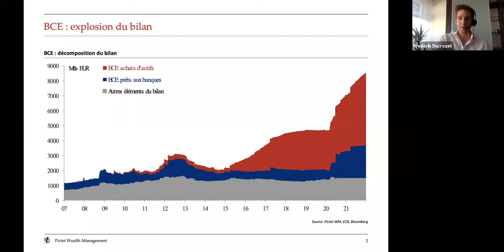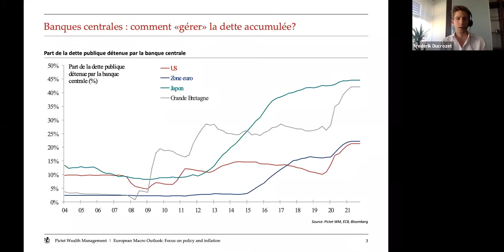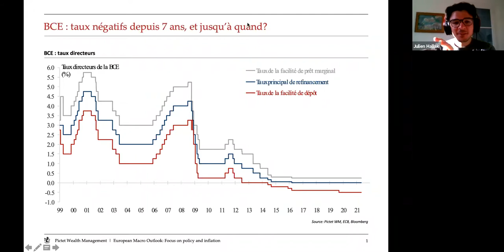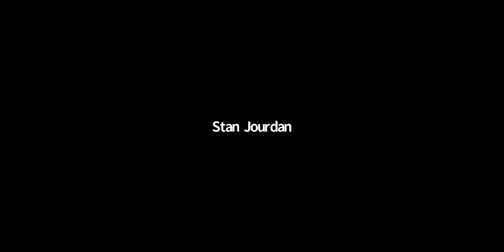[2/5] Banque citoyenne européenne - Les banques centrales en terre inconnue?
Deuxième Rendez-vous Citoyen de la Banque citoyenne européenne  ❗
Taux d'intérêts négatifs, milliards déversés sur les marchés... depuis les années 2010 les banques centrales des pays développés ont dû développer de nouveaux outils pour stimuler l'économie et empêcher la déflation. 💶📉
Avec la pandémie, l'intervention de la Banque centrale européenne (BCE) se fait encore plus massive. Mars dernier, Fabio Panetta, membre du directoire de la BCE, a même repris le titre de Daft Punk "Harder, better, faster, stronger" pour qualifier l'action de son institution. 🎸
En effet, celle-ci augmente le volume du programme d'achats d'actifs mis en place dans le cadre de la pandémie, qui se chiffre en milliers de milliards d'euros. 💸

𝘊𝘦𝘴 𝘱𝘰𝘭𝘪𝘵𝘪𝘲𝘶𝘦𝘴 𝘴𝘰𝘯𝘵-𝘦𝘭𝘭𝘦𝘴 𝘦𝘯𝘤𝘰𝘳𝘦 𝘦𝘧𝘧𝘪𝘤𝘢𝘤𝘦𝘴 𝘱𝘰𝘶𝘳 𝘴𝘰𝘶𝘵𝘦𝘯𝘪𝘳 𝘯𝘰𝘴 𝘦́𝘤𝘰𝘯𝘰𝘮𝘪𝘦𝘴 ?
𝘘𝘶𝘦𝘭𝘭𝘦𝘴 𝘴𝘰𝘯𝘵 𝘭𝘦𝘶𝘳𝘴 𝘤𝘰𝘯𝘴𝘦́𝘲𝘶𝘦𝘯𝘤𝘦𝘴 𝘴𝘶𝘳 𝘭𝘢 𝘴𝘵𝘢𝘣𝘪𝘭𝘪𝘵𝘦́ 𝘧𝘪𝘯𝘢𝘯𝘤𝘪𝘦̀𝘳𝘦, 𝘭𝘢 𝘳𝘦́𝘮𝘶𝘯𝘦́𝘳𝘢𝘵𝘪𝘰𝘯 𝘥𝘦 𝘭'𝘦́𝘱𝘢𝘳𝘨𝘯𝘦 𝘦𝘵 𝘭𝘢 𝘴𝘰𝘶𝘵𝘦𝘯𝘢𝘣𝘪𝘭𝘪𝘵𝘦́ 𝘥𝘦𝘴 𝘥𝘦𝘵𝘵𝘦𝘴 ?
𝘝𝘢-𝘵-𝘰𝘯 𝘶𝘯 𝘫𝘰𝘶𝘳 𝘳𝘦𝘷𝘦𝘯𝘪𝘳 𝘢̀ 𝘭𝘢 𝘴𝘪𝘵𝘶𝘢𝘵𝘪𝘰𝘯 𝘱𝘳𝘦́-𝘤𝘳𝘪𝘴𝘦 ?
𝘊𝘰𝘮𝘮𝘦𝘯𝘵 𝘭𝘦𝘴 𝘣𝘢𝘯𝘲𝘶𝘦𝘴 𝘤𝘦𝘯𝘵𝘳𝘢𝘭𝘦𝘴 𝘥𝘦́𝘤𝘪𝘥𝘦𝘯𝘵-𝘦𝘭𝘭𝘦𝘴 𝘥𝘢𝘯𝘴 𝘶𝘯 𝘦𝘯𝘷𝘪𝘳𝘰𝘯𝘯𝘦𝘮𝘦𝘯𝘵 𝘢𝘶𝘴𝘴𝘪 𝘢𝘵𝘺𝘱𝘪𝘲𝘶𝘦 ?

🗣️ A travers ce webinaire, on analyse le rôle majeur que jouent les banques centrales durant les crises! 💥

Intervenants:
𝗙𝗿𝗲́𝗱𝗲́𝗿𝗶𝗰 𝗗𝘂𝗰𝗿𝗼𝘇𝗲𝘁, Stratégiste chez Pictet wealth management
𝗟𝗮𝘂𝗿𝗲𝗻𝗰𝗲 𝗦𝗰𝗶𝗮𝗹𝗼𝗺, Professeure en sciences économiques

𝘙𝘦𝘯𝘤𝘰𝘯𝘵𝘳𝘦 𝘢𝘯𝘪𝘮𝘦́𝘦 𝘱𝘢𝘳 𝘑𝘶𝘭𝘪𝘦𝘯 𝘏𝘢𝘭𝘭𝘢𝘬, 𝘐𝘯𝘴𝘵𝘪𝘵𝘶𝘵 𝘝𝘦𝘣𝘭𝘦𝘯

Séquences:
00:00 Présentation
01:53 Présentation du projet Banque citoyenne européenne
06:50 Intervention de Laurence Scialom
24:47 Intervention de Frederik Ducrozet
42:28 Échanges et réponses aux questions du public
Vous voulez plus d'informations sur le projet de Banque citoyenne européenne?
Découvrez la plateforme de démocratie participative qui vous permettra d'émettre des recommandations à la Banque centrale européenne: